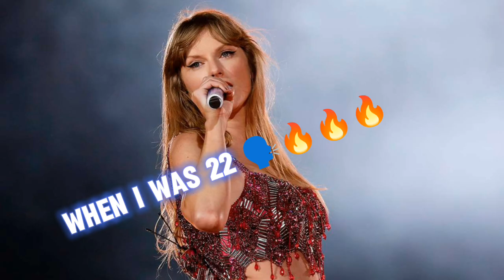THEY TRYNA CANCEL ME!!! | Helldivers 2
Me and the boys fight for democracy. Let's just say we're good at our job...

No cap 💀